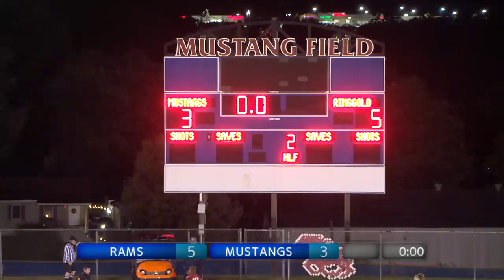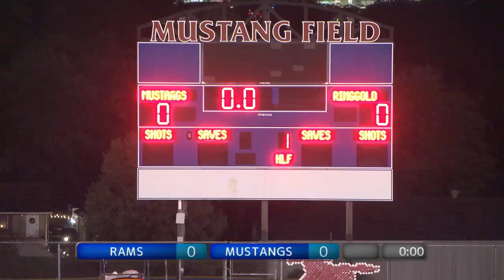WPIAL High School Girls Soccer Ringgold at Laurel Highlands 9/22/21